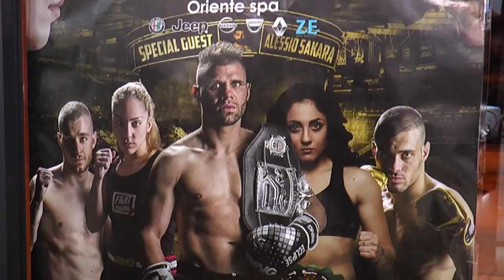Pescara: tutto pronto per la 23a edizione del Fight Clubbing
Il Fight Clubbing International Championship, giunto alla sua 23° edizione, torna a Pescara domani, al Pala Giovanni Paolo II. Un evento senza precedenti, con la partecipazione dei più grandi campioni del ring. Oltre ai match valevoli per arrivare all'Oktagon ed entrare nel circuito Bellator, tante esibizioni e spettacoli multidisciplinari